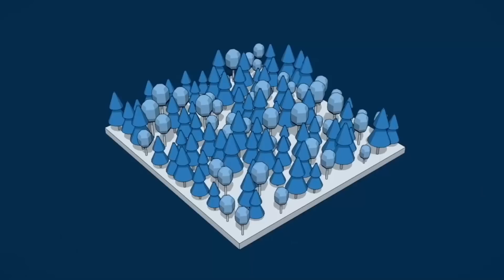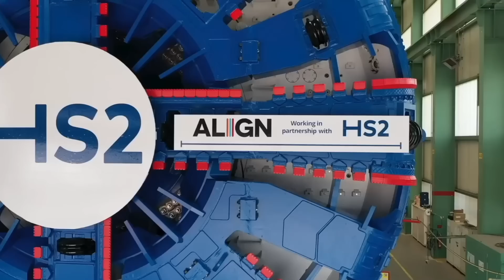Inside Britain's Controversial £62BN HS2 Railway Project (UPDATE)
Britain is building the HS2 mega railway, its one of the largest mega project in the UK and the engineering behind it is pretty insane. Join us as we explore them building this HS2 rail giga project and the controversy around its funding, cancellation and environmental destruction.

Construction UPDATE - Egypt's New $58BN City In The Desert